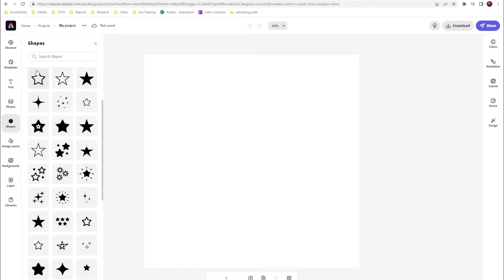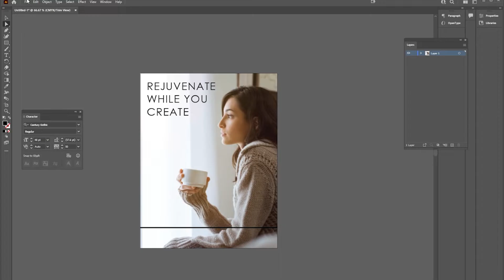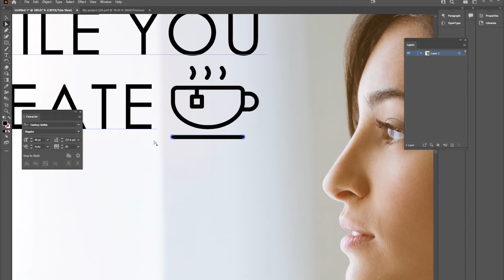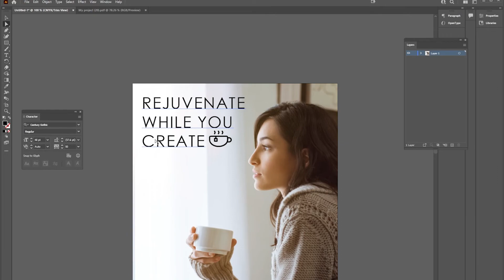Adobe Quick Tips - Using Adobe Express Vectors in Illustrator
Discover a quick Illustrator hack! Learn how to easily add a custom vector
graphic from Adobe Express straight into Illustrator. Perfect for saving time on
projects while keeping your designs editable and professional.